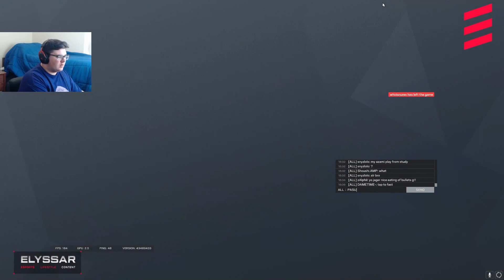Dropping 18 kills in Rainbow 6 Siege!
I am him. What a game! Live streamed on twitch!